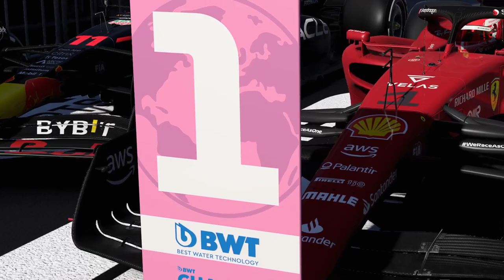F1 2022 CARREIRA PILOTO #62 ( AUSTRIA / EQUIPA HAAS/ 11ª PROVA (3ªÉPOCA)